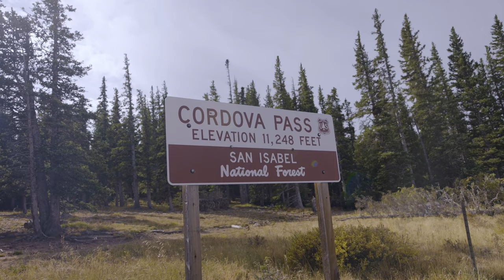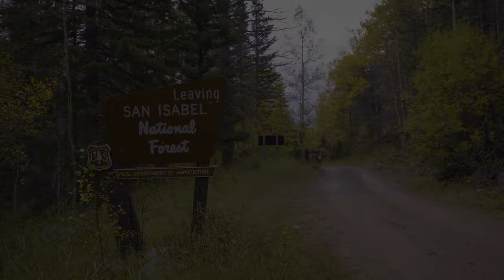Taking the Bronco up Cordova Pass (Cordova Pass Colorado)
Here is a non narrative film of me taking my 2022 Ford Bronco Big Bend up Cordova Pass in Southern Bronco. Cordova pass is an easy but beautiful pass that provides some beautiful views, especially in the fall!

Looking forward to taking the Bronco off road more and looking forward to upgrading it as well.